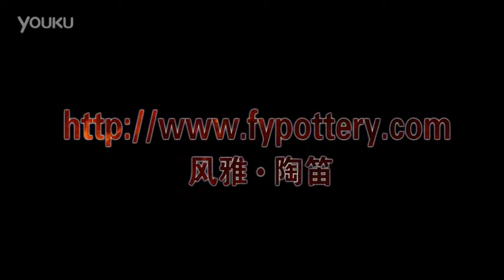陶笛演奏：今世有缘-赵方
风雅乐团美女赵方陶笛演奏